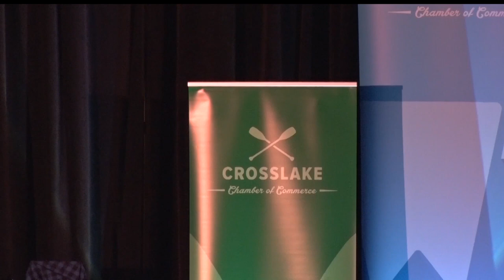Brainerd Lakes Chamber Celebrates Business Excellence